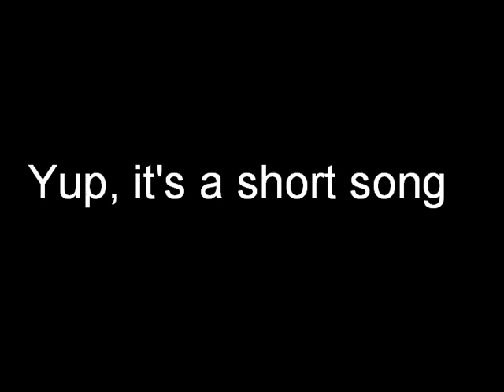AC4A OST - Evening Mist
Distributed by Ubisoft